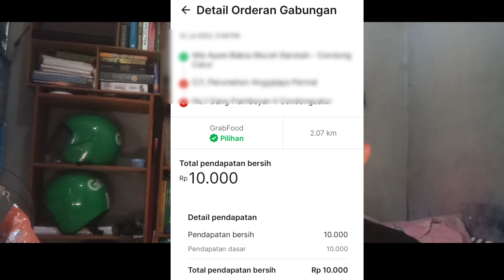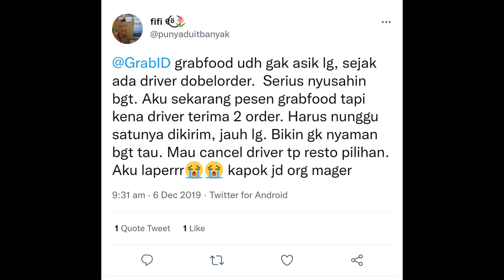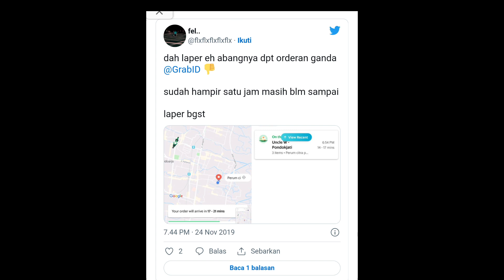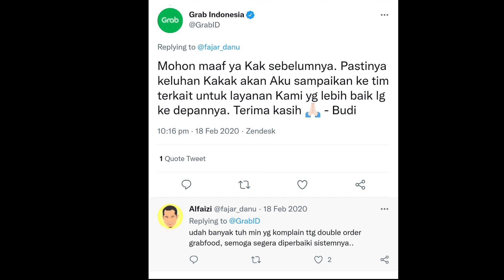Grab Gacor Dobel Order Sebaiknya Dicencel Salah Satu Atau Tidak??